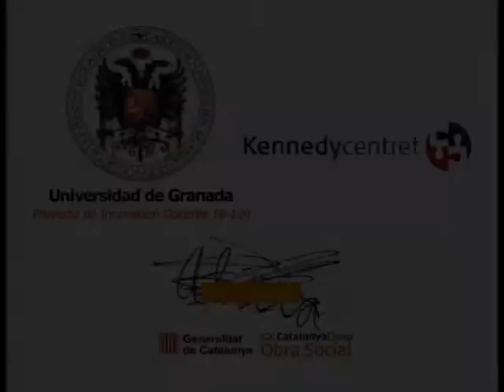Trailer del juego Salvar al Planeta PKU (Save the PKU Planet)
Make-up & Hair Artist Miriam Tió Molina
Customer Fundacío Alicia